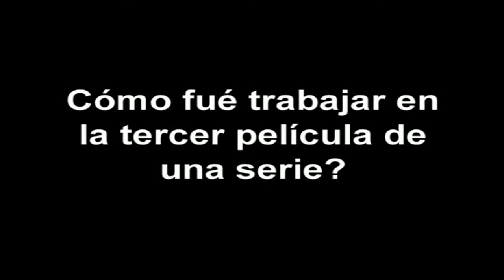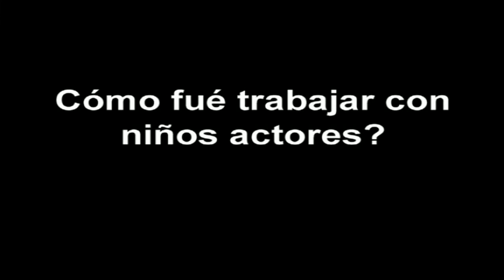Alfonso Cuarón on Harry Potter - Interview in Spanish [English Subtitles]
Me pareció interesante subir la entrevista en español subtitulada en inglés, para que los ingleses entiendan lo que dice y los interesados en aprender el idioma también les servirá de referencia.